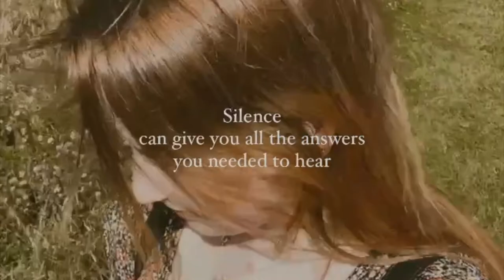16|07|21 Career Chat & Cute Cat Yawns